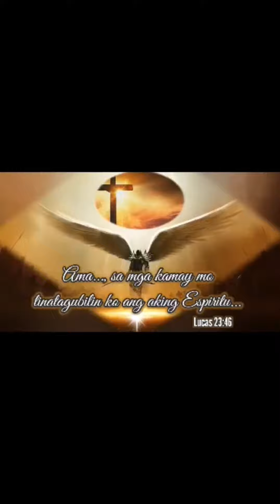Online Gamutan ng isang Lola na may Physical na Karamdaman